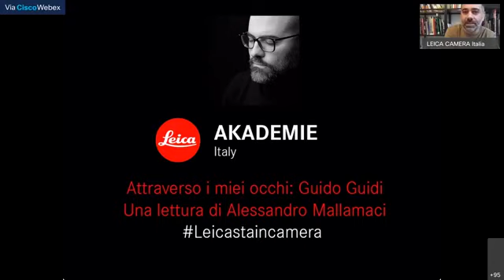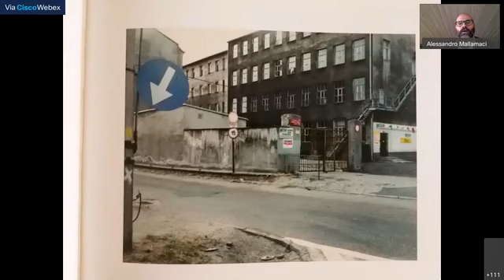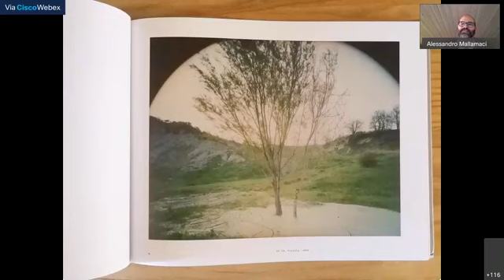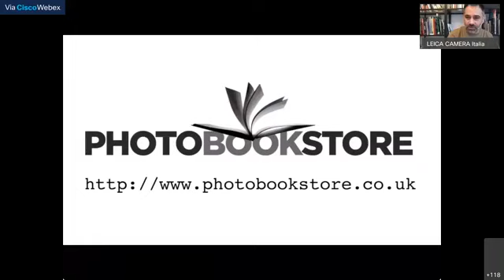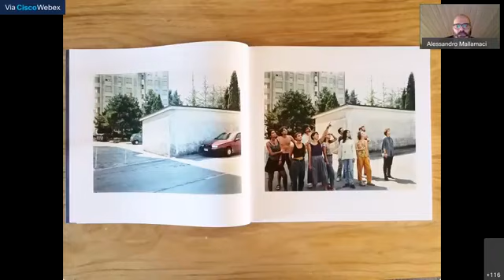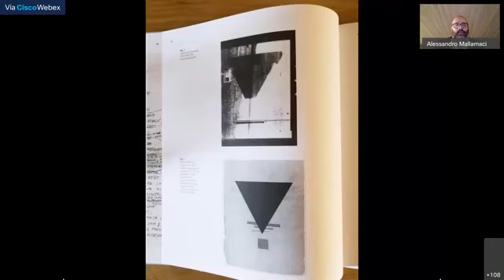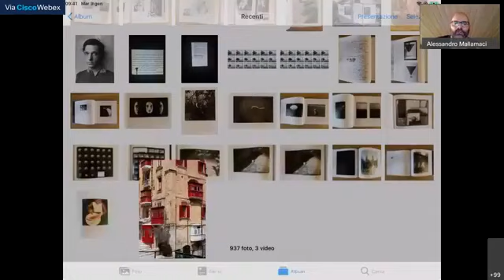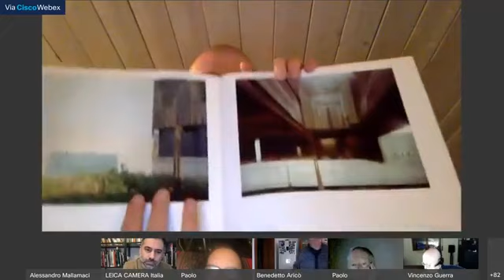Attraverso i miei occhi - Guido Guidi con Alessandro Mallamaci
ll nuovo evento Leicastaincamera, la registrazione di una Leica Akademie Online Class che ha visto protagonista Alessandro Mallamaci, docente Leica Akademie Italy. Una online class dedicata alla scoperta Guido Guidi e del suo linguaggio fotografico.